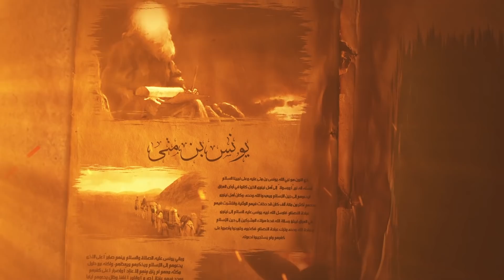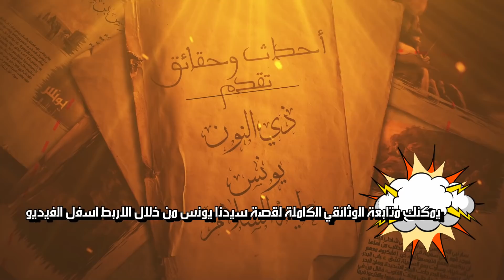بالفيديو .. نجاة غواص محترف بعدما ابتلعه حوت ضخم بالمحيط (سبحان الله)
ذكر موقع «روسيا اليوم»، أن الغواص المحترف «رايان شيمبف»، البالغ من العمر 51 عاماً، هو مدير شركة «دايف إكسبورت تورز Dive Expert Tours»، وهي شركة خاصة بتنظيم جولات تحت مياه البحر، لكل من يحب أن يرى الحياة البحرية عن قرب. وكان «شيمبف» قد تعرض لهذه الحادثة عندما كان برفقة عدد من زملائه الغواصين الذين أرادوا تصوير سرب ضخم من أسماك السردين قرب ميناء «بورت – إليزابيث»، الواقع شرق مدينة «كيبتاون» في جنوب إفريقيا.
وحول ما حدث في ذلك اليوم، أوضح الموقع بأن الغواص الجنوب أفريقي كان قد خرج مع رفاقه على بعد 40 كيلومترًا من الساحل، لتصوير أسماك السردين قرب الميناء، إلا أنهم وخلال قيامهم بهذا الأمر، حصل ما لم يكن في الحسبان أبداً، إذ أنه وخلال سباحة «شيمبف» بالقرب من سرب الأسماك، تفاجأ أنه تحول بلمح البصر، إلى فريـ ـسة لحوت ضخم كان قد ابتلعه برفقة عشرات الأسماك التي كانوا يصورونها، وشاءت الأقدار أن يكون صديقه الغواص «هايز توبيزر» موجوداً في تلك اللحظة المرعبة، وتمكن من تصوير الحدث بأكمله.